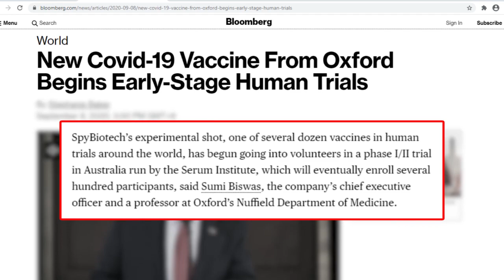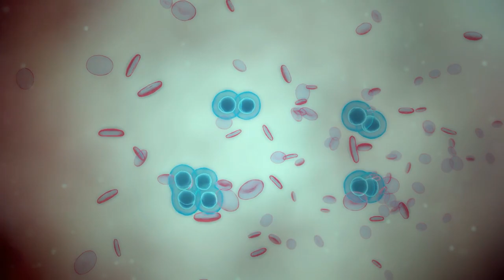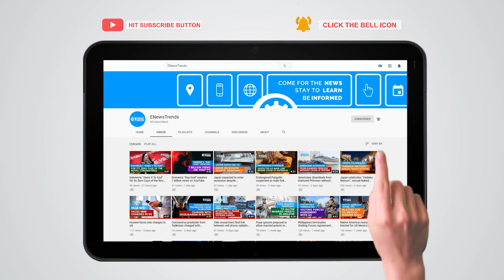New COVID-19 Vaccine from Oxford Begins Phase 1/2 Clinical Trials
A new experimental COVID-19 vaccine uses superglue technology to elicit an immune response.